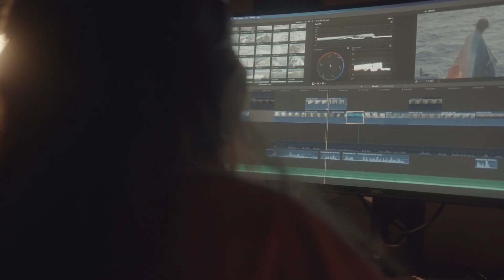Clearhead. - The Death Of Us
Clearhead. - The Death Of Us @deathofusband